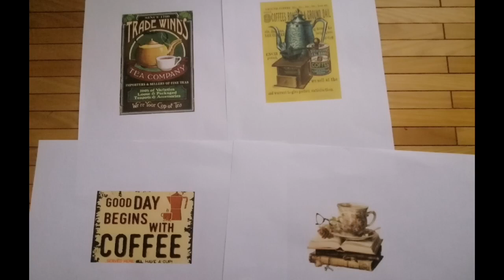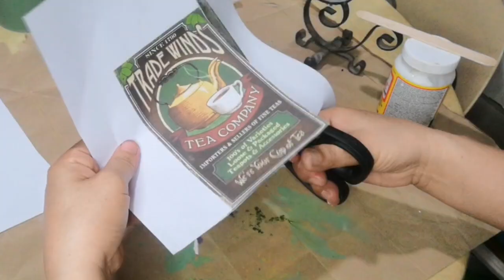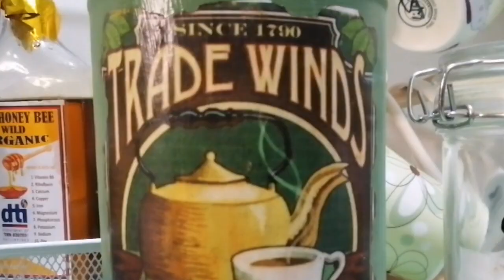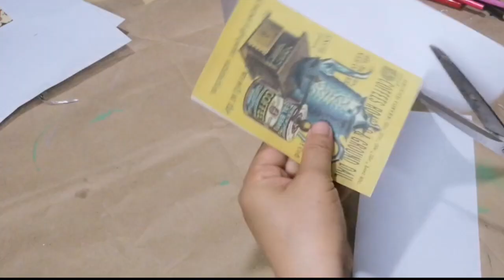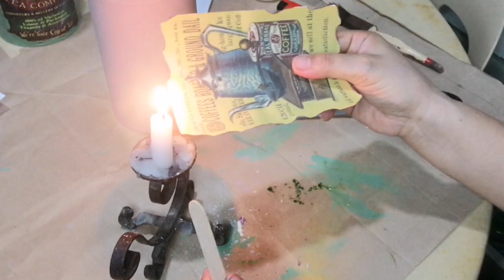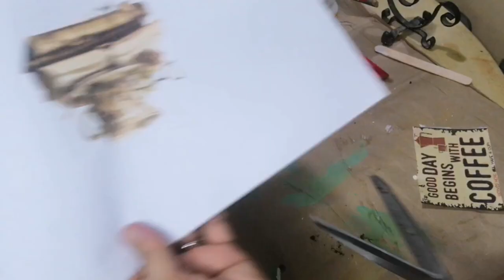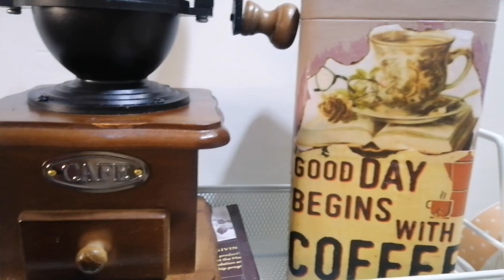Transforming Trash to Treasure |Diy| Printed Materials